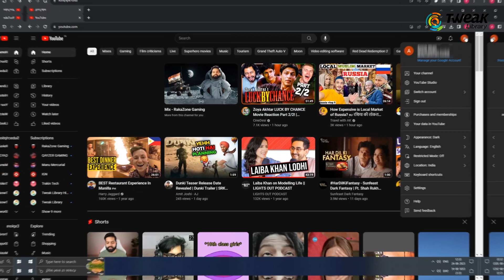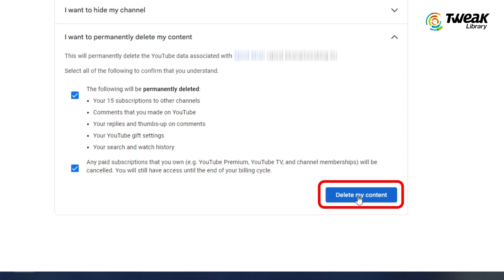How to Delete YouTube Channel in 2023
Do you want to delete your YouTube channel permanently? If yes, then this video is for you. In this video, you will learn how to delete YouTube channel in 2023 in a few simple steps. You will also learn the consequences of deleting your YouTube channel and how to backup your data before deleting it.
The video will cover the following steps:

Step 1: Sign in to your YouTube account and go to your channel settings.
Step 2: Click on Advanced Settings and then on Delete Channel.
Step 3: Enter your password and confirm that you want to delete your channel.
Step 4: Choose whether you want to delete your entire Google account or just your YouTube channel.
Step 5: Click on Delete My Content and wait for the process to complete.
By following these steps, you will be able to delete your YouTube channel in 2023 without any hassle.